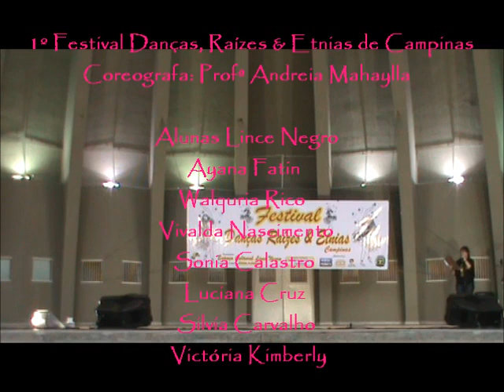1º Festival Danças Raízes & Etnias de Campinas - Mele-Alaf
21 de Julho de 2013
Local: Concha Acústica de Campinas (Lagoa do Taquaral)
Espaço Cultural Lince Negro -- Campinas/SP
Coreografa: Andreia Mahaylla
Trata-se de um Festival  NÃO competitivo de dança, do qual  participaram bailarinas (os), dançarinas (os), Academias, Escolas, Grupos de danças alternativos e ONGS.
Mas, o principal objetivo do Festival, é oferecer um espaço ideal para a valorização e o desenvolvimento da dança, proporcionando o intercâmbio e integração dos artistas.
O 1º FESTIVAL Dança RAIZES & ETNIAS é uma realização da Produtora Cultural (curadora de Danças Étnicas) Cáthia A. Cantusio, com a realização do Espaço Cultural Lince Negro com colaboração das profªs  Andreia Mahaylla e Roberta Hein e do músico Amyr Cantusio Jr.